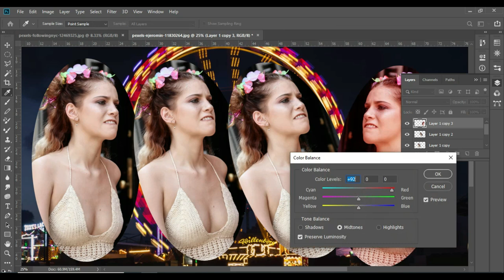Why You Need A Photo Work New Style 32 Image Mastery Vt Nano